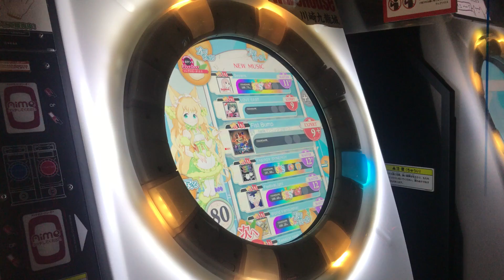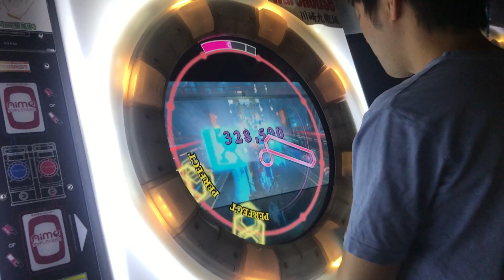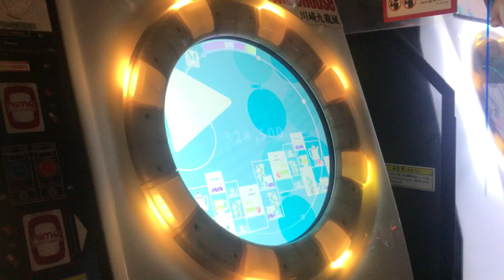【直撮りmaimai】 Fist Bump EXPERT AP+ (理論値AP) (Player:Anthoney)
Player:Anthoney (twitter→@DJ_CELICA)

久々のソニック曲ですね！